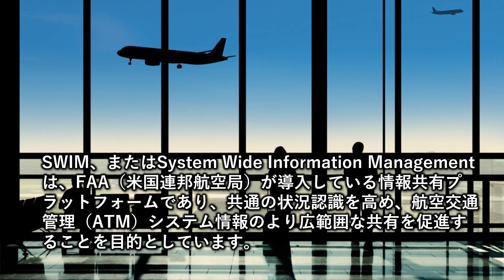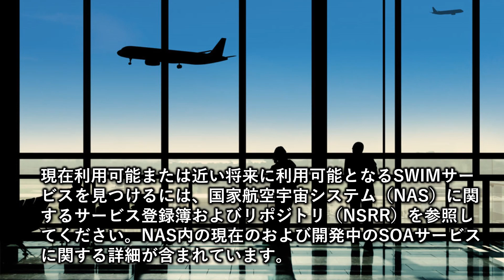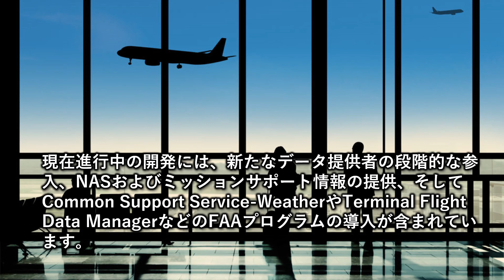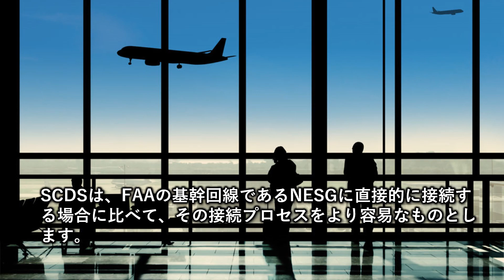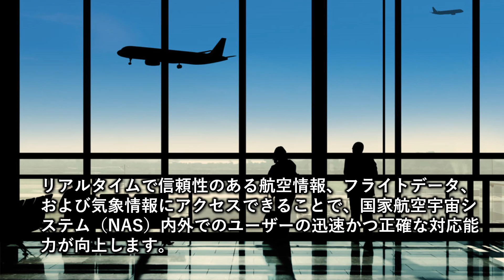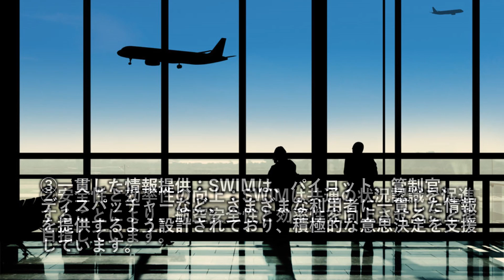SWIM Part 1 日本語版